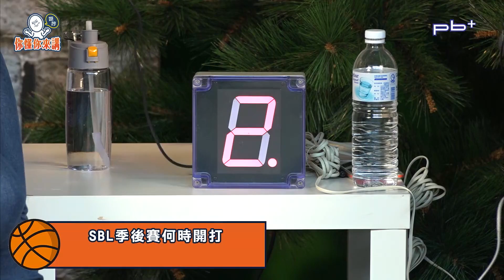《你懂你來講》#7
來賓：楊哲宜、李亦伸、高景炎
【NBA】
1.明星周末有什麼看頭
2.明星賽後交易最高峰，哪些球星要走人
【SBL】
1.金酒台銀季後賽最後門票之爭
2.洋將攻防戰，布拉到底多難搞
【你懂你來吹】籃框上的球，怎麼碰才不會防礙中籃
每周一晚間8點 pb+tv pbplustv.pbplus.me/
加入pb+LINE好友首播時間立刻提供觀看連結！